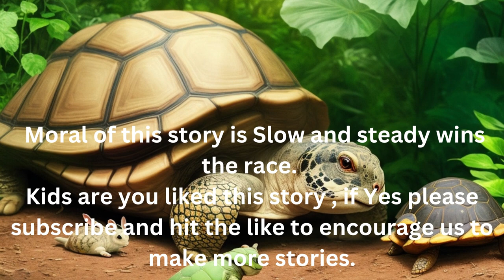The Hare and the Tortoise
Kids Moral Story .english kidsvideo kidsstories kidsmoralstoriesinenglish kidslearning Kids Learning And Playing(KLAP)kidschannellndia